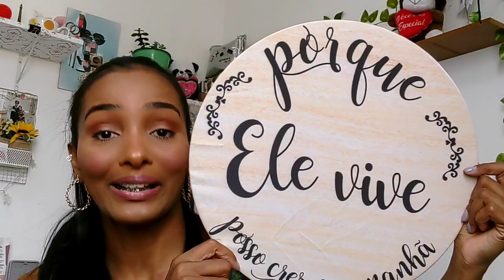COMPRINHAS SHOPEE - PÁSCOA CRISTÃ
🤎Links produtos🤎

 🔻Pedido mínimo:
✔R$100,00

VITÓRIA DISTRIBUIDORA
✔Comissao de 40%
✔ Catálogo gratuito